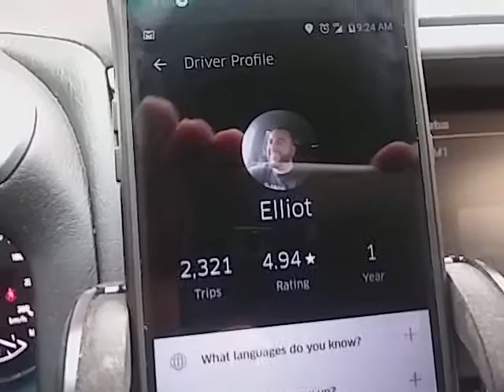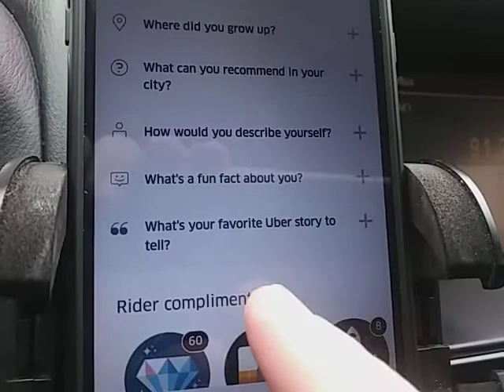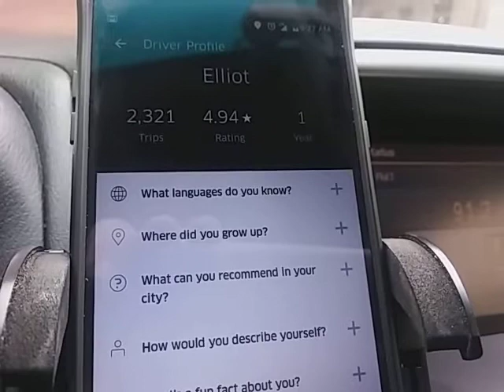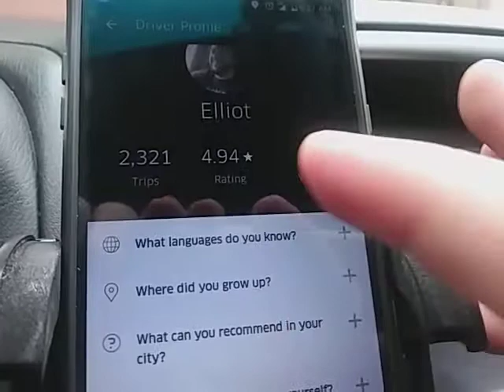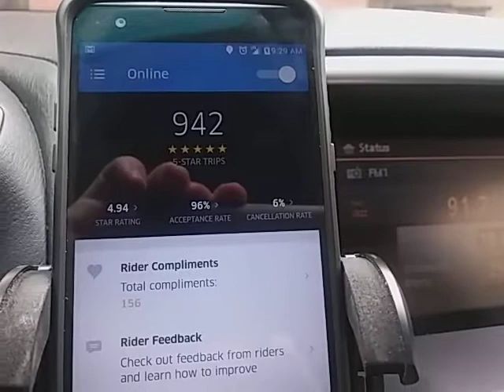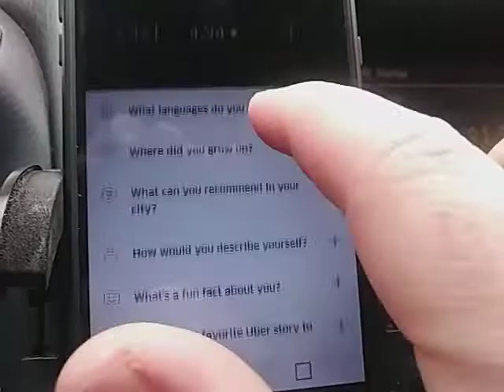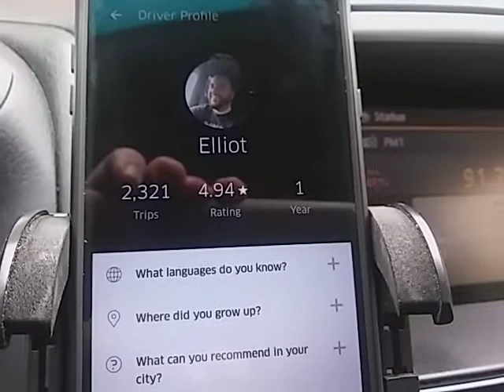Uber driver profile info for your uber rider in the uber app RideshareDaily 054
Uber driver profile info for your uber rider in the uber app. Add your info or no? I choose to share in conversation rather than text.

RideshareDaily 054

Elliot Victorious: Dad. Sales Pro. Web Dev. REI Consultant.

Over 10,000 Uber & Lyft trips given. Over 6-figures earned.